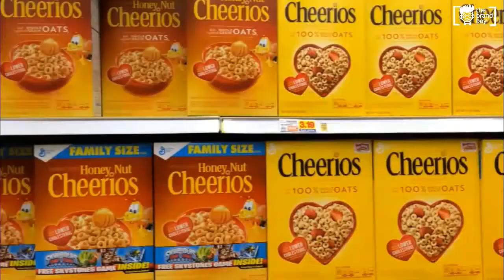Creative General Store Names